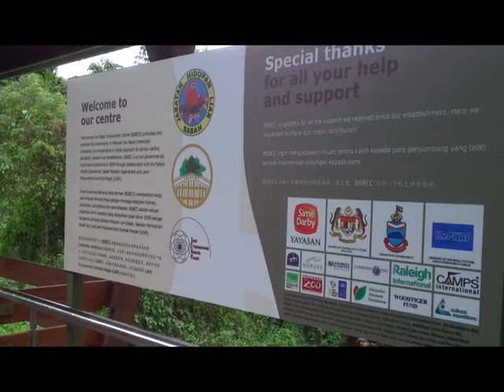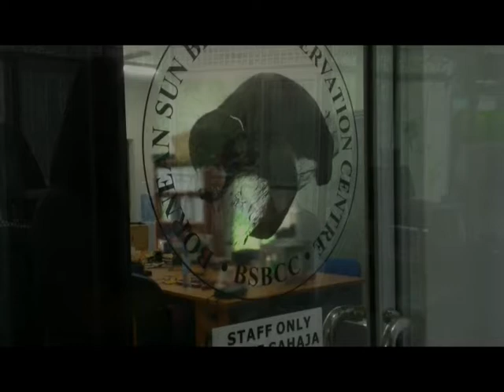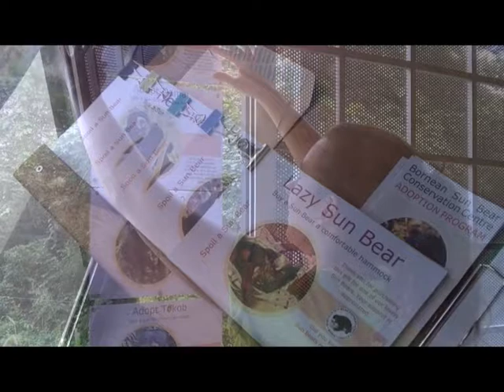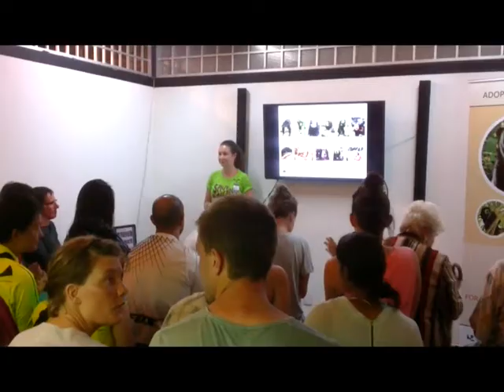USC Sun Bear Project 2014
Lecturer Sarah Pye led a team of PR student from the University of the Sunshine Coast (USC), Australia, as they designed, implemented and launched an adoption program for the Bornean Sun Bear Conservation Centre (BSBCC).